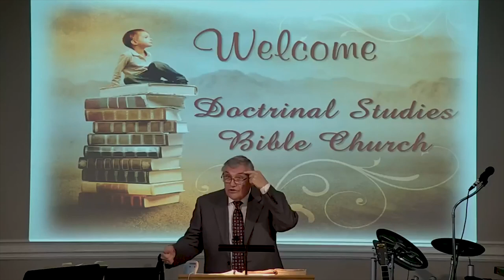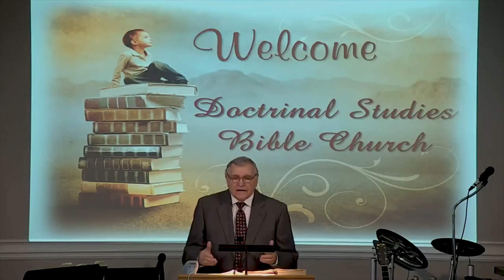DSBC - Ron Adema - Book of James (#29) - Royal Law of Love #1 - Sept. 2nd. 2018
Lesson:  Royal Law of Love